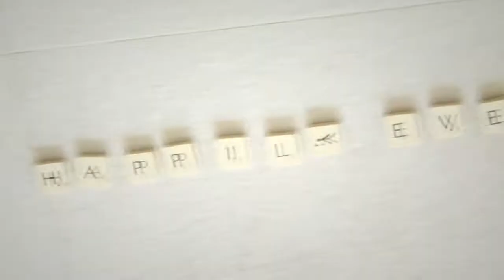Kaixiang & Elizabeth AD Morning Highlights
Our Fairytale on 09 July 2011...
By Moomedia Productions